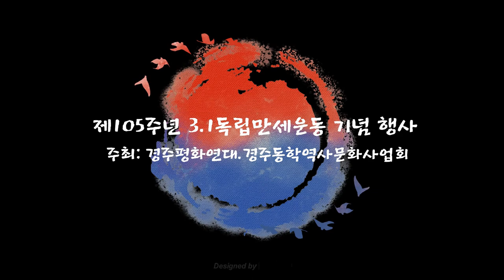제105주년 3.1독립만세운동 기념 행사1부(고헌박상진의사묘역참배)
2024년 3월1일 경주평화연대와 경주동학역사문화사업회가 처음으로 공동주최한 삼일절 기념행사 "가슴에 새기자 그날! 그 함성을! "  1부 고헌 박상진의사 묘역 참배 전체영상.

*이미지출처: PNG 이미지 kor.pngtree.com